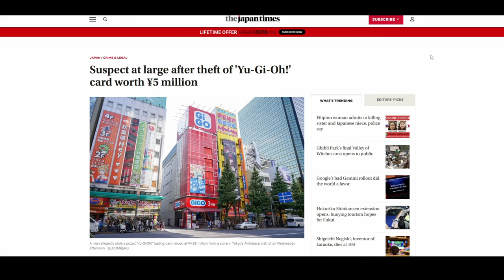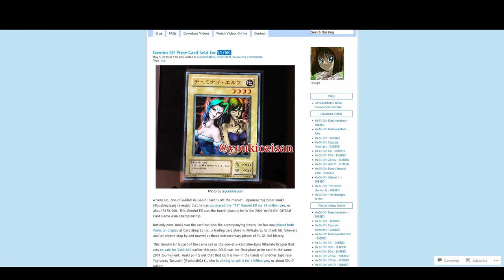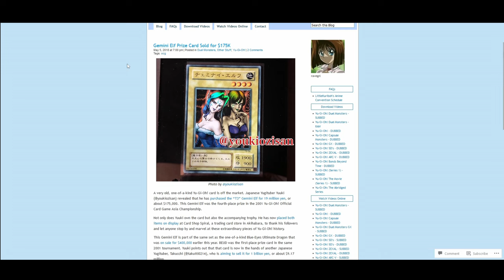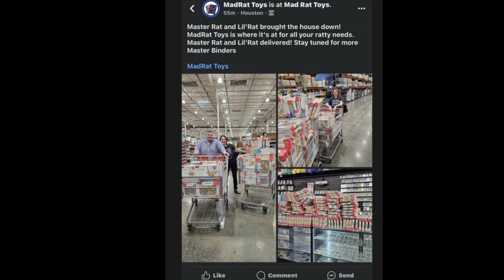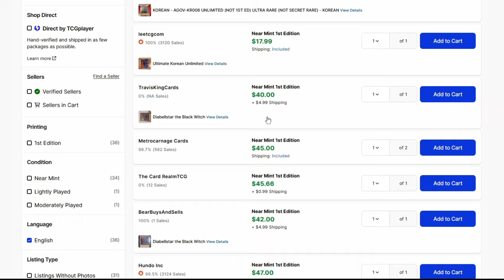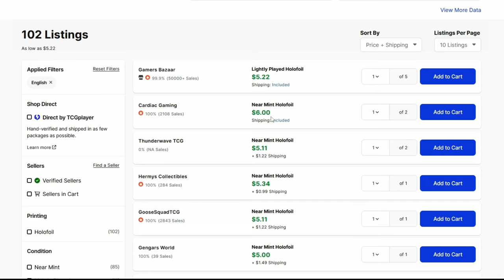Goofball Steals Yugioh Card That's Worth $33700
This is the greatest Yugioh card heist of all time

0:00 Intro
2:45 Which Card Was It?
5:18 Just One Of Many Scumbags
8:05 I Used To Cards For Expensive Prices As A Kid
10:26 Cards Are Getting Super Expensive
12:07 Back To The News